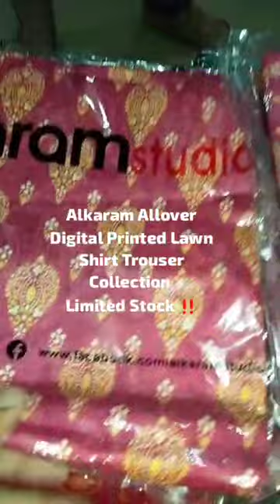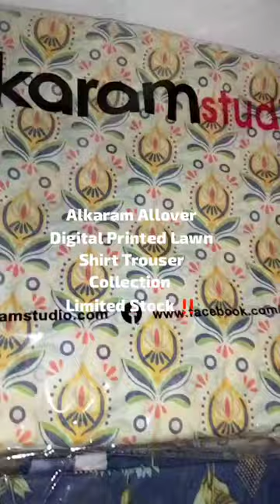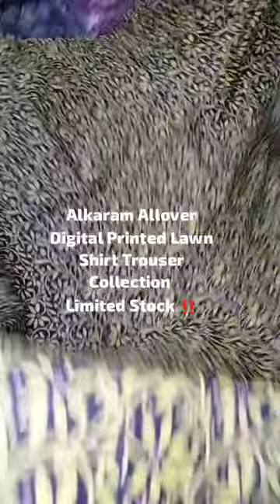alkarm alloverprints | 2pcs lown | alkram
Stay Cool and Stylish this Summer with Our 2pcs Lown Collection

Beat the heat in comfort and style with our latest 2pcs Lown Summer Collection!

- Ultra-comfortable and breathable fabric to keep you cool and relaxed

- Durable and easy to clean, so you can focus on enjoying the sunshine

 Shop our 2pcs Lown Summer Collection now and stay cool all season long!